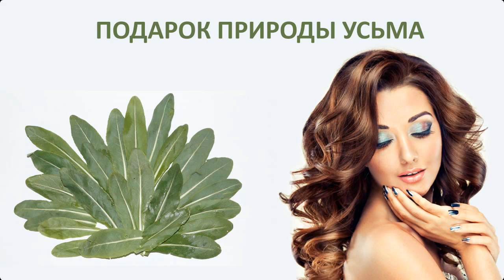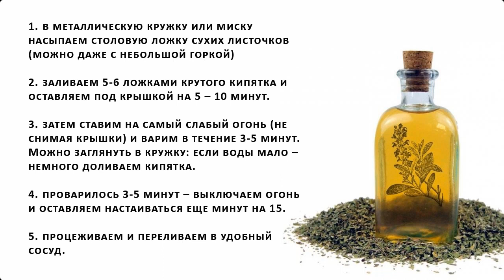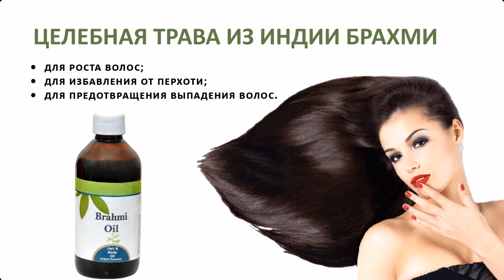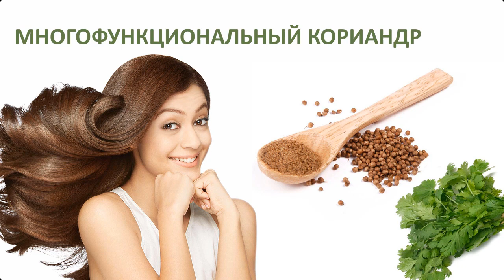Эти 7 Трав Восстановят и Помогут Отрастить Волосы